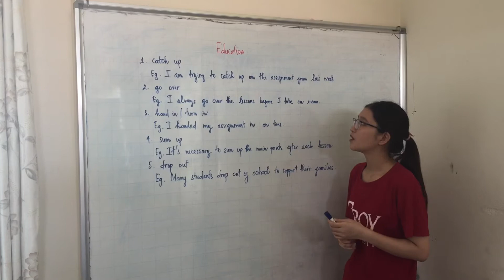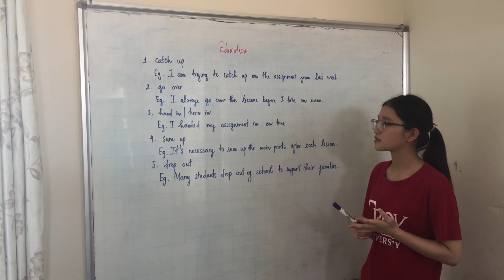Phrasal Verbs - Education | Catch up | Go over | Turn in | Sum up | Hand In | Drop out | Minh Thủy,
Phrasal Verbs chủ đề Education | 5 từ vựng tiếng Anh mỗi ngày #1 | Catch up | Go over | Turn in | Sum up | Hand In | Drop out | Nguyễn Minh Thủy,

Các từ khóa để tìm đến video này,
Nguyen Minh Thuy,
nguyen minh thuy,
NGUYEN MINH THUY,
NGUYỄN MINH THỦY,
5 từ vựng tiếng Anh mỗi ngày,
chủ đề Education,
Education subject,
Catch up, Go over, Turn in, Sum up, Hand In, Drop out,
learn english,
tiếng anh thật đơn giản,